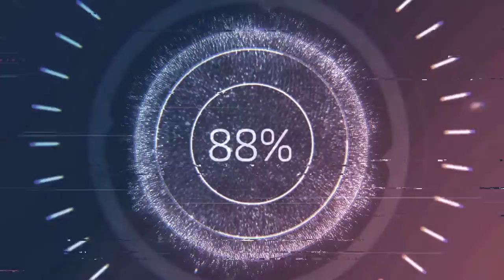maxx bmx track1